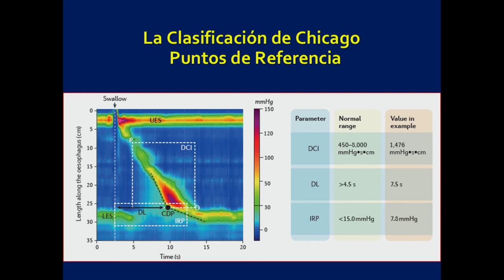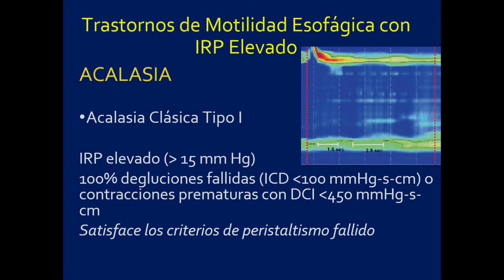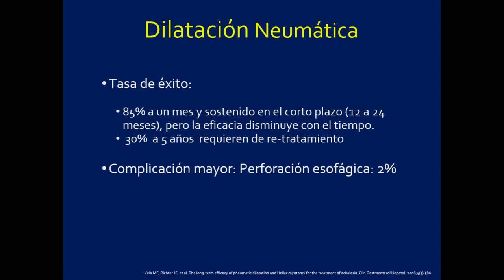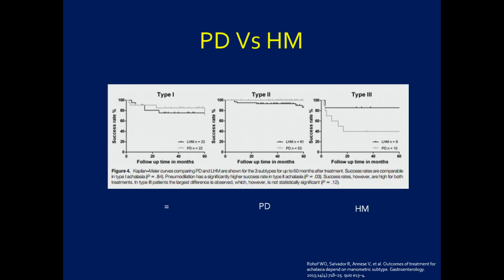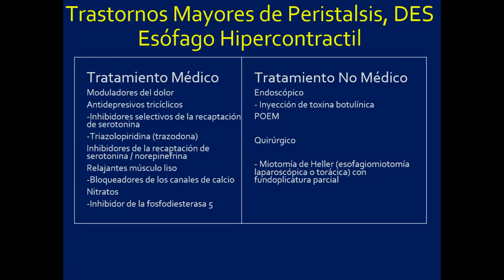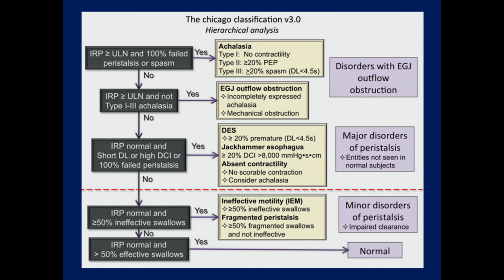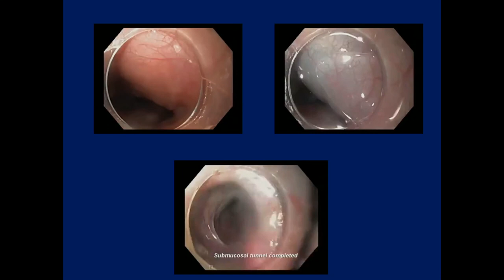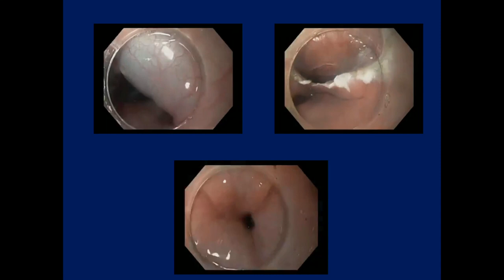Trastornos motores del esófago, la nueva visión de Chicago